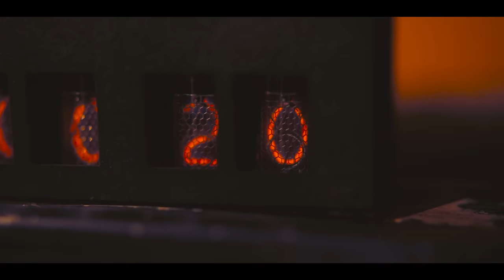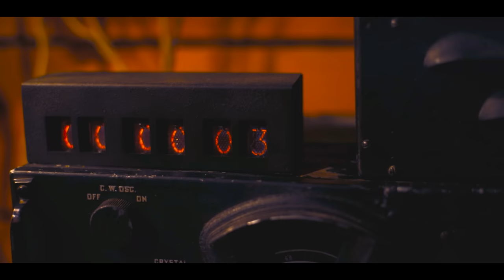Barbie Trailer, Oppenheimer Style AND Oppenheimer Trailer, Barbie Style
Barbie. Oppenheimer. July 21. Be there. Or don't. I don't care.

0:00 Barbie
2:29 Oppenheimer